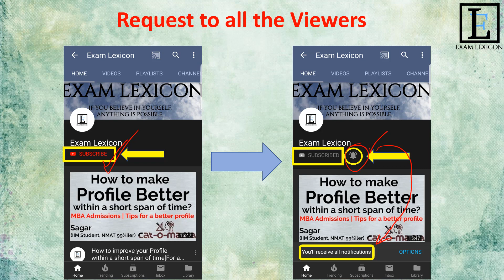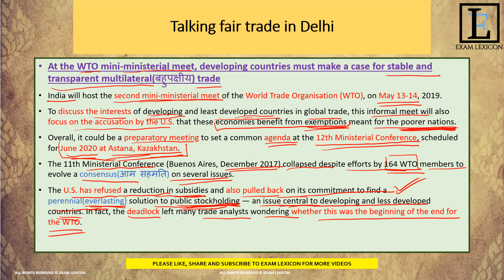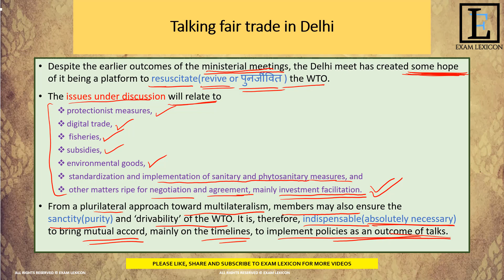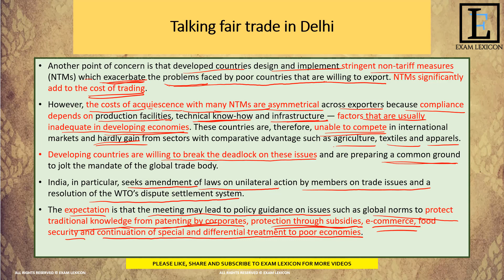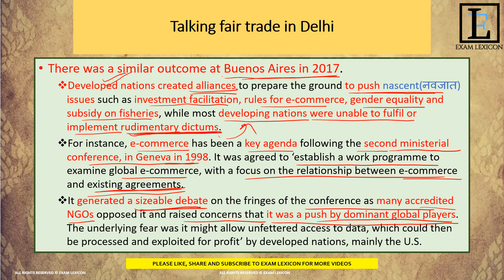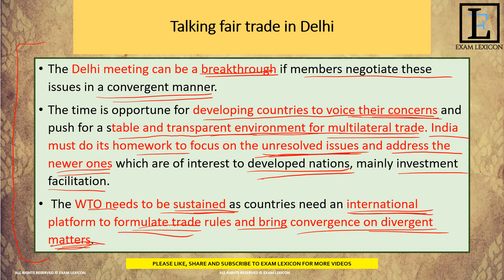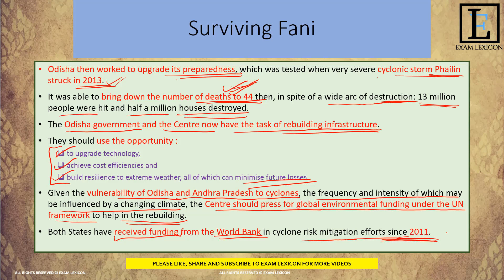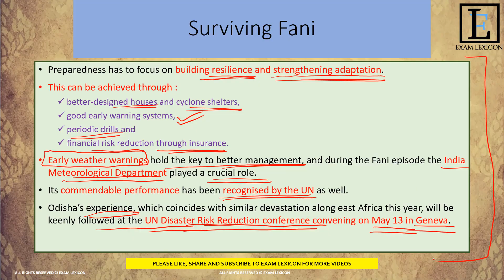6 May 2019 The Hindu Editorial Discussion & News Paper Analysis in Hindi [UPSC/ SSC/ IBPS] - Sagar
6 May 2019 The Hindu Editorial Discussion & News Paper Analysis in Hindi [UPSC/ SSC/ IBPS/ MBA]|Exam Lexicon|Sagar

Hi Everyone,
I am Sagar (nickname : Arjun), B.Tech ECE Engineer and currently pursuing MBA from one of the new IIMs. I created this channel so as to help you all with MBA, Bank-PO, UPSC-CSE, SSC-CGL and State PSCs and many other exams.
6 May 2019 The Hindu Editorial Discussion & News Paper Analysis in Hindi [MBA/UPSC/ SSC/ IBPS]|Exam Lexicon|Sagar

© All Copyrights Reserved Exam Lexicon